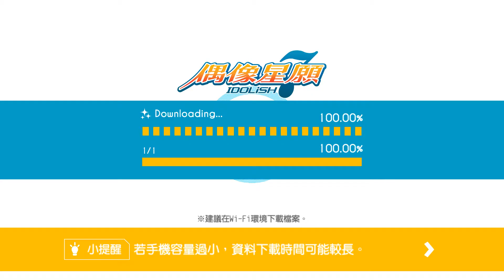第1部 第18章第2話 2020 03 20 23 19 57 518